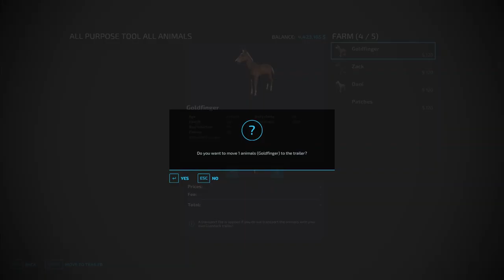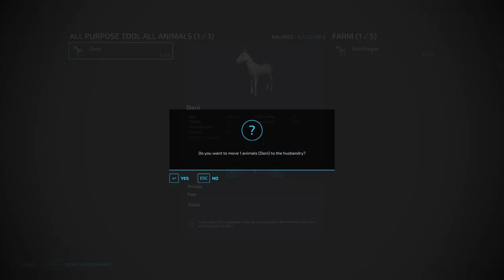TRUCK OF COLORS! TRACTOR and FOAL TRANSPORTING WITH TRUCK | FARMING SIMULATOR 22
TRUCK OF COLORS! TRACTOR and FOAL TRANSPORTING WITH TRUCK | FARMING SIMULATOR 22#Simulator